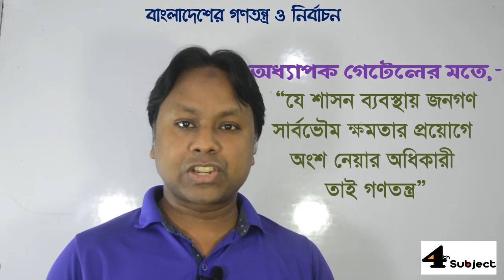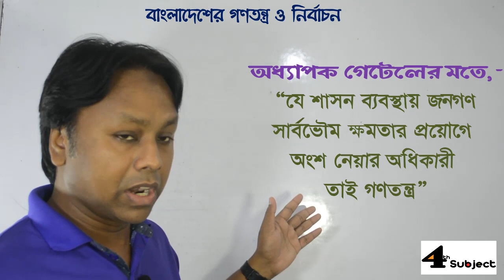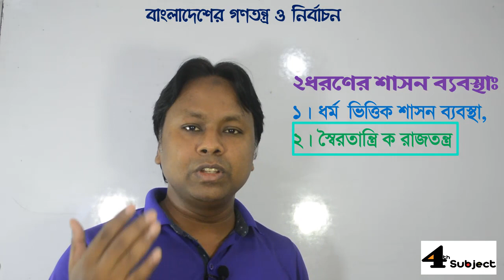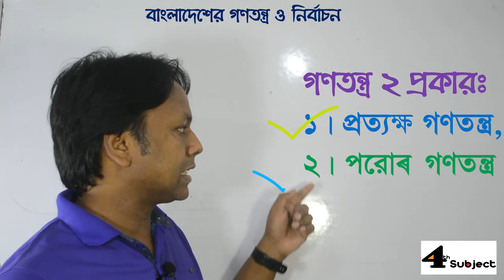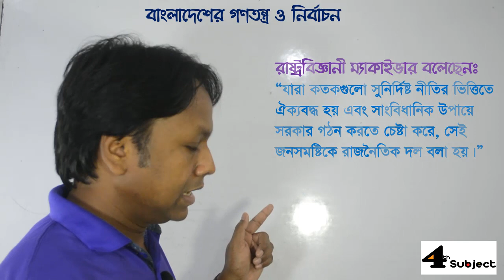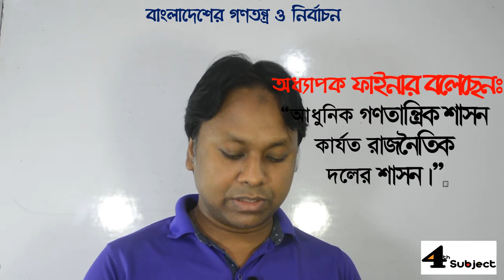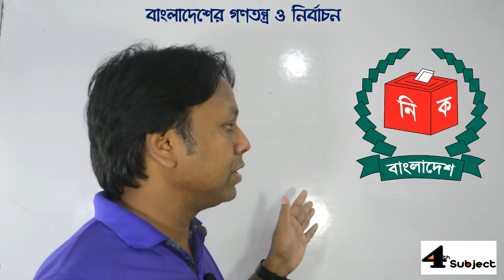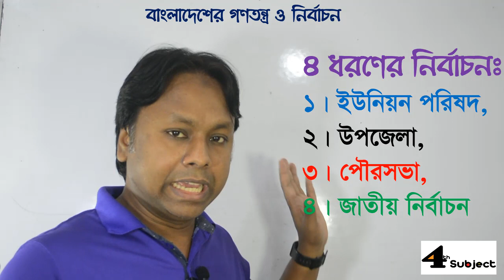Nine, Ten & SSC BGS Chapter-8 (Democracy & Election in Bangladesh)